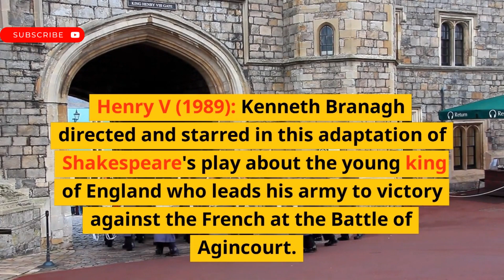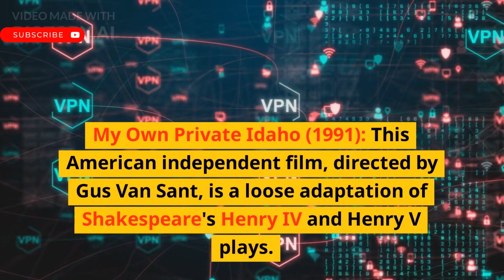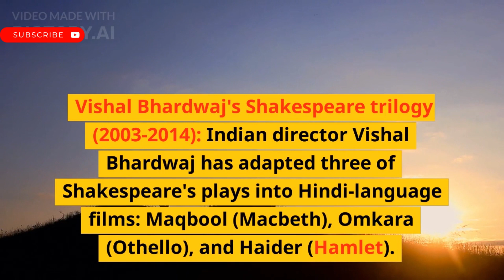Shakespeare's drama: Movie adoption worldwide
Shakespeare's plays have been adapted into many great movies, but here are some of the best movie adaptations of his dramas.
From the romance and tragedy of Romeo and Juliet, to the dark intrigue of Macbeth, and the wit and wisdom of Hamlet, his writings has it all.

These movies demonstrate the universal appeal and versatility of Shakespeare's work, and how his plays can be adapted to different times, cultures, and contexts while still retaining their powerful themes and messages.